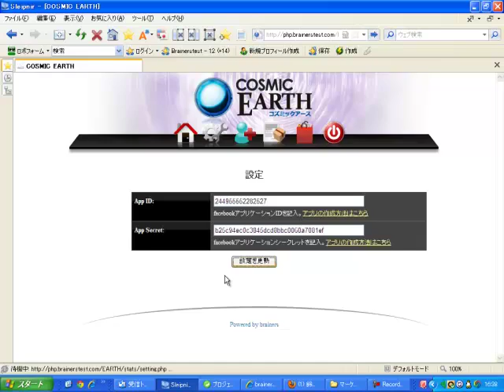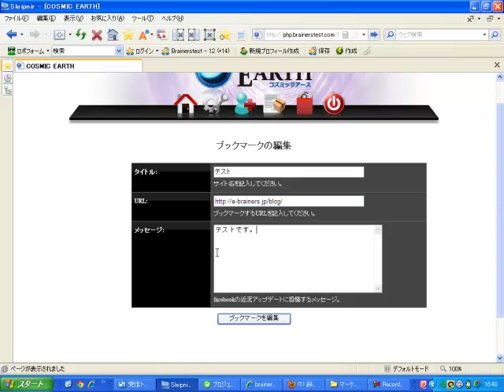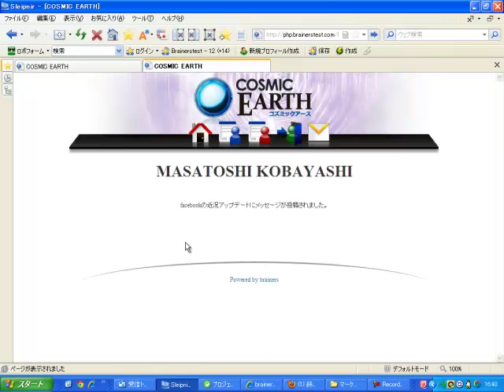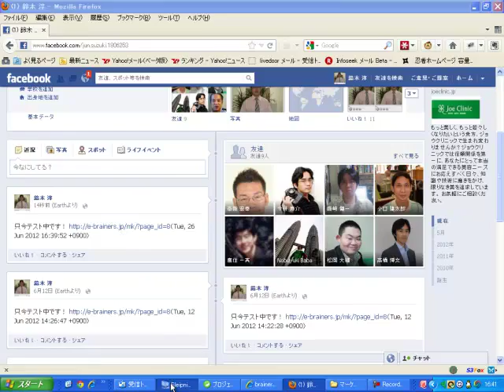COSMIC EARTH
COSMIC EARTH 商品概要：あなたのフェイスブック近況アップデートへの投稿を支援するツールを提供します。ブログやサイトの更新情報、事件やニュースなどを1つのトピックとしてURLをブックマークのようにクリップし、日々更新される最新情報を素早くフェイスブックに投稿できる手助けをします。
機能と特徴
・URLをブックマークすることができます。
・ブックマーク済みのサイトにワンクリックで移動することができます。
・フェイスブック投稿時にブックマークサイトのURLが自動挿入されます。
・ブックマーク毎に直前の投稿が記録され、編集画面から新しい投稿として送信することができます。
活用シーン
・同じような内容、告知を繰り返し送信したい時に活用することができます。